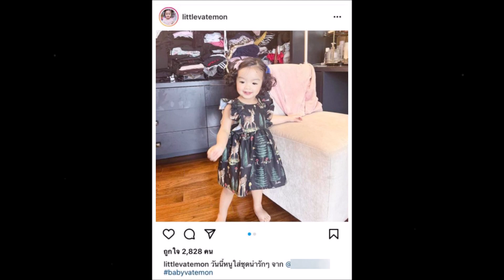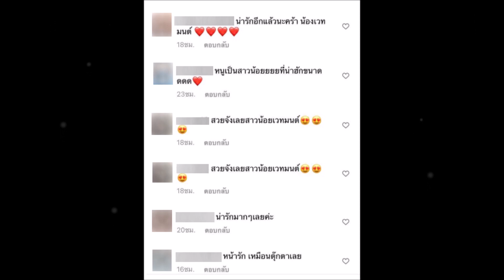ส่องความน่ารัก น้องเวทย์มน ตาสวยหวานมาก